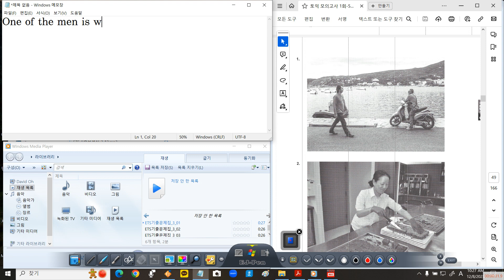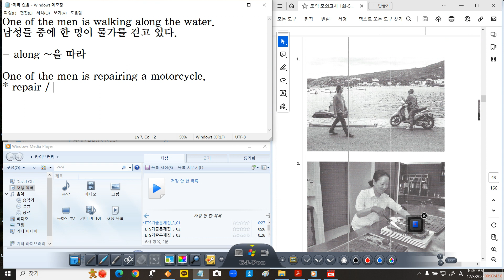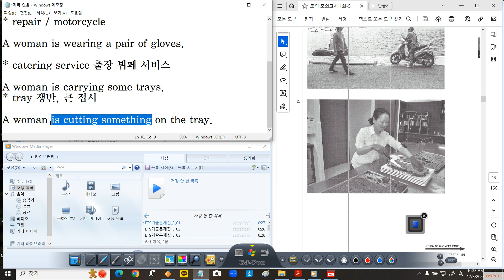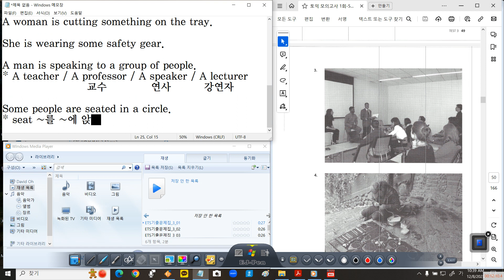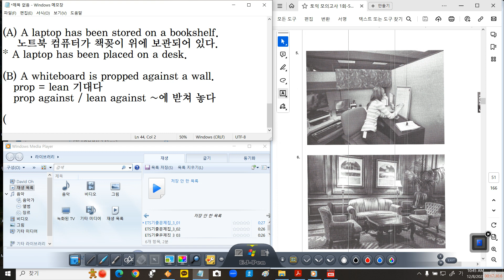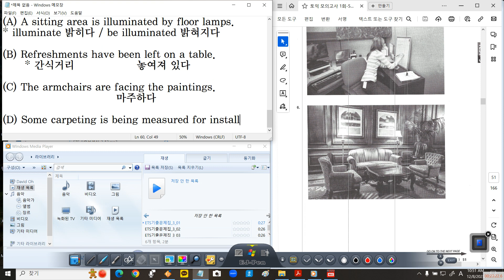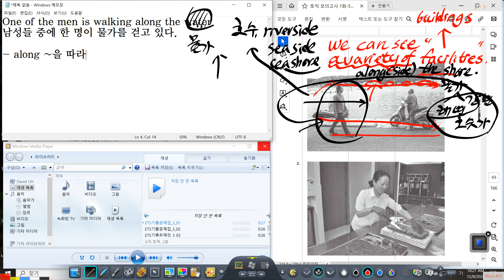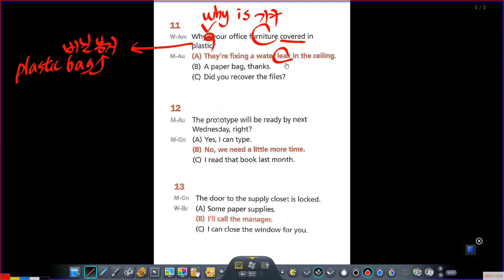토익 Day 14 LC part 1, 2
PDF 출처: YBM TOEIC 실전시험 5회